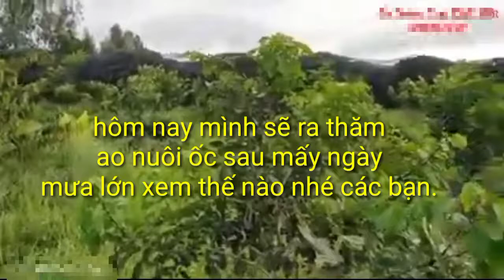đi thăm ốc sau nhiều ngày mưa lớn và cái kết|#10| Bảy Nguyễn vlogs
✓ chào các bạn và bà con đã trở lại với kênh Youtube của mình. mâý hôm nay ở mình trời mưa rất lớn, mưa liên tục luôn các bạn ạ.hôm nay trời đã ngớt mưa mình mới ra thăm ao nuôi ốc được,xem mưa lớn vậy ốc của mình có bị chết không, nước trong ao có bị đục không...vv luôn tiện mình quay video cho các bạn và bà con xem luôn nhé!

+ kênh Bảy Nguyễn vlogs xin kính chào các bạn!
+ kênh sẽ cố gắng ra những video hay và ý nghĩa để phục vụ nhu cầu giải trí cũng như khám phá cuộc sống xung quanh của các bạn. kênh sẽ cố gắng nhưng chắc chắn sẽ không tránh khỏi thiếu sót nên rất mong được cộng đồng ủng hộ và góp ý để kênh ngày càng hoàn thiện hơn!
+ mọi ý kiến góp ý xin gửi về:
¶ fanpage: nghệ An quê tôi
+ rất mong được sự ủng hộ và góp ý của cộng đồng ạ!